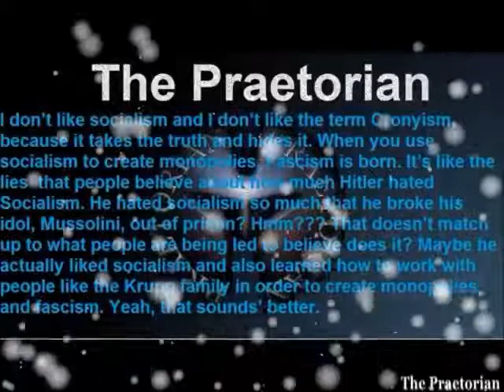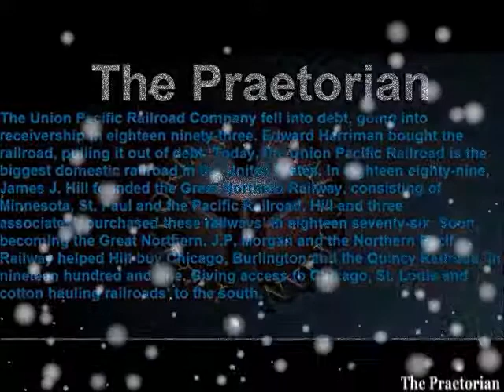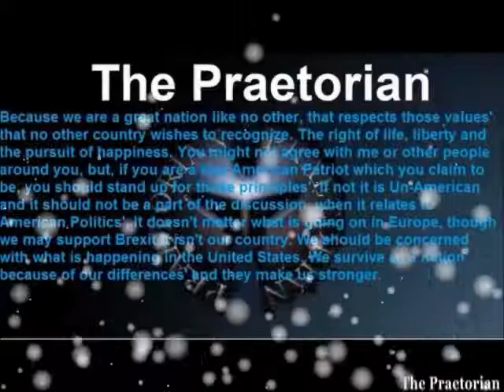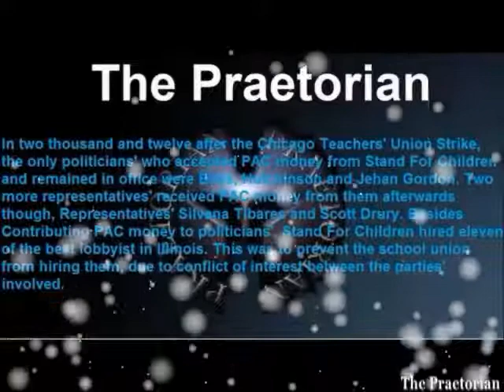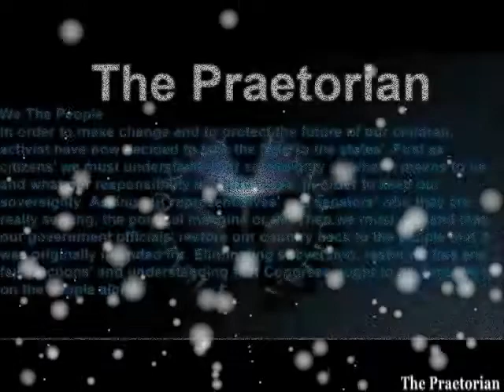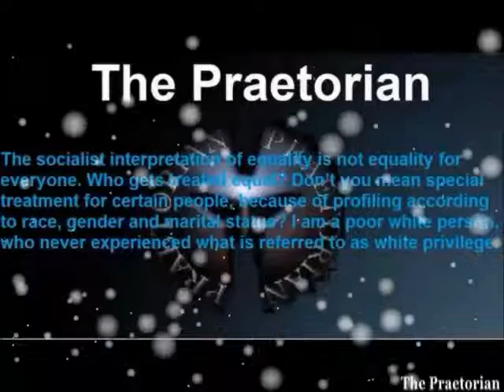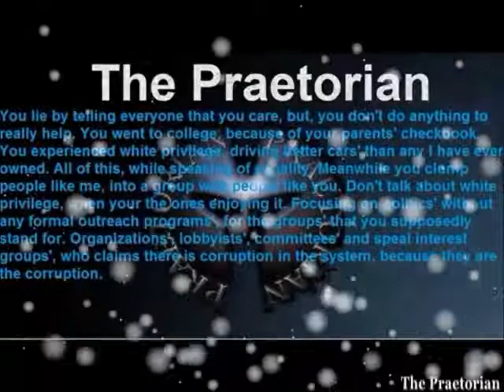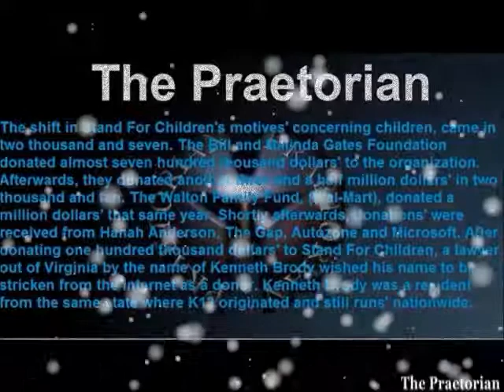Tomas Masaryk and Czechoslovakia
The Treaty of Saint-Germain concluded the first world war. Signed by Austria on one side and the Allied Powers’ on the other side, in nineteen hundred and nineteen. The treaty officially registered the breakup of the Habsburg Empire. It also recognized the independence of Czechoslovakia, Poland, and Hungary, the Kingdom of the Serbs, Croats’ and Slovenes, (Yugoslavia). Ceding eastern Galicia, Trento, Southern Tirol, Trieste, and Istria. The Covenant of the League of Nations was integrated into the treaty. A firm rejection of any union of between Austria into Germany, without the consent of the Council of the League, was also added. The military clauses, limited Austria’s military to thirty thousand men and broke up the Austria-Hungarian Navy and distributed to the Allies’. Though Austria was made liable for reparations’, no money was actually ever paid. Austrian officials’ protested the principle of self-determination in the treaty. The placement of so many ethnic Germans’ under the Czechoslovakian and Italian rule, and forbidden to unify with Germany. Tomas Masaryk was the chief founder and first president of Czechoslovakia in nineteen eighteen. He was a Neo-Kantian, but, was also strongly influenced by English Puritan ethics’ and the teachings’ of the Hussites. Masaryk also took an interest in pointing out the self-contradictions’ in capitalism too. Though he wished to remind the Czechs’ of the religious meaning to their heritage, he also criticized Czech politicians’ and their belief in Pan-Slavism. He was against Pan-Slavism so much, he exposed a medieval patriotic Czech poem as a forgery. He was against not only Pan-Slavism, he criticized the Hungarian sovereignty too and promoted equality. In eighteen hundred and ninety-eight, Masaryk began to discuss eminent contradictions’ between capitalism and socialism. In nineteen hundred and thirteen, he described Russia’s religious, intellectuals’ and its’ society as a whole. Describing it as Byzantine retardation of the Russians’ by the Orthodox Church, combined with reactionary ideas’. Slowly, Tomas Masaryk became estranged from his old conservative beliefs’. Eventually, he joined the liberal bourgeois Young Czech Party. In eighteen hundred and ninety-one, Masaryk was elected to the Austrian Reichsrat. After disagreeing with the Young Czech Party’s emotional nationalism though, he resigned from his office and formed his own realist party. In both the Reichsrat and the standing committee of the Austrian-Hungarian parliament, Masaryk attacked Austria-Hungary’s alliance with Germany. He was against German imperialistic politics’ concerning the Balkans’ and defended Serb and Croat rights’. In nineteen hundred and fifteen, Tomas Masaryk made his way to the west, after the beginning of the first world war. He was recognized as the leader of the underground Czech liberation movement. With help from his French and English friends’, Masaryk established contact with Allied leaders. He made clear what the Czech aims’ were, restitution of Bohemia’s independence, the establishment of a Czech-Slovak unity, dismemberment of Austria-Hungary and establishing new states’ between Russia and Germany. Masaryk viewed German imperialism as an infected spot, in which a line had to be drawn around and isolated. After the overthrow of the autocratic tsarist regime in nineteen hundred and seventeen, Tomas Masaryk redirected his actions’ toward Russia. His new objectives’ were to reorganize the Czechoslovak Legion while developing new contacts’ with the newly formed government. After the Bolshevik Revolution, Masaryk set out for the United States. Negotiating terms’ for Czechoslovak independence, with President Woodrow Wilson and Robert Lansing. In nineteen hundred and eighteen, Czechoslovakia was recognized as an Allied power. Within the same year, Tomas Masaryk was elected the first president of Czechoslovakia.